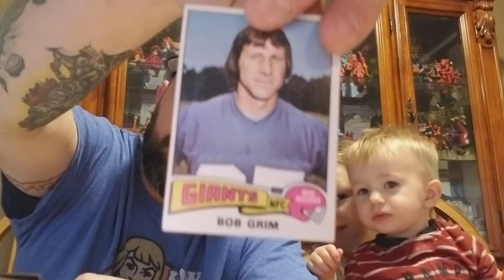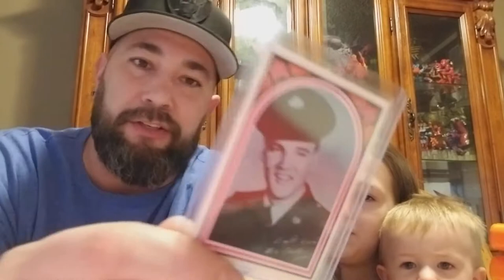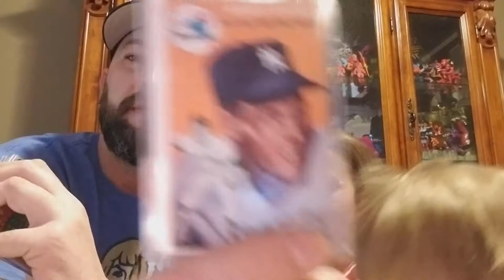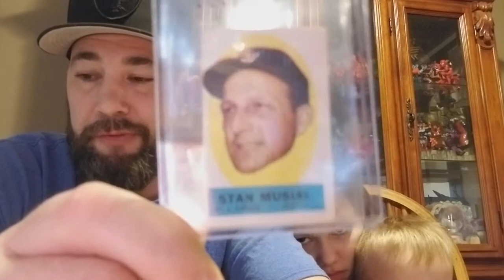Some new cards! Michael jordan, Ken Stabler, Pete Rose, Stan Musial,1951 blue backs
Some new cards for our collection